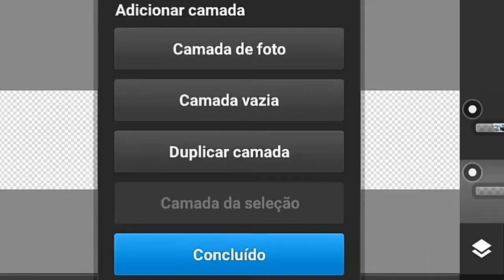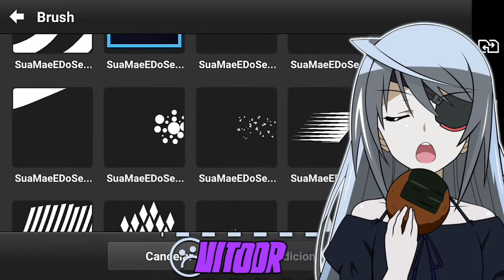[·Speed Art·] [·Android Loko·] [·Speed Art·]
🌚-Me Abre Senpai!🌚

🌝-TuruBom?

💈Salva Rapaziada Suavidade?💈
🏧Sou Designer Anime!🏧
🏯Requisitos Aqui!🏯

🚨Perfil Anime=60 Inscritos Feed Bom!
💮Qualquer Outro(Se For Possivel)=150 Feed Bom!
💮LEMBRANDO SE FOR POSSIVEL TER O TEMA!💮
🚨Banner Anime=200 Inscritos Feed Bom!
💮Qualquer Outro(Se For Possivel)150 Inscritos Feed Bom!
🚨Header Anime=350 Inscritos Feed Bom!
💮Nao So Baum Nisso!💮
🚨Overlay Anime=120 Inscritos Feed Bom!
💮TROCO POR INTRO NAO PD SER KIBADA💮
🚨💮Se Nao Tiver Nem Chama!💮🚨

💮Tem Os Requisitos Para O Pedido?Nao Perca Tempo!Me Chame Logo La!💮
🚨Endereços Para Pedido!🚨
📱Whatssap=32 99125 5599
🚨Endereços Para Pedido!🚨

0✔
50✔
100✔
150✔
200🚫
250🚫
300🚫
400🚫
500🚫
600🚫
700🚫
800🚫
900🚫
1K Tao Sonhado🚫

🎥Direito De Gravacao Reservado A @Vitoor Art'Z🎥

🚨Donwload Perfil=

💮Donwload Header=

🚨Donwload Overlay=

💮Merece Sua Inscriçao E Seu Like?!💮

🚨Chamando Designers Para Minha Team Hatsu Designers💮Interesse Chama Zap💮 🚨

💮Valeu Por Assistir,Valeu,Falou & E Noiiz💮